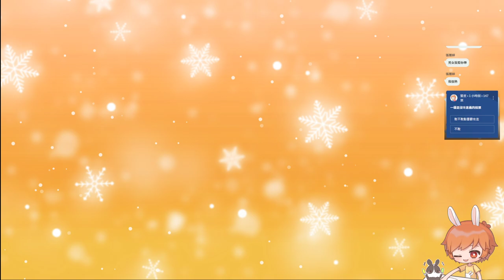【繁星】 魔力寶貝 、 雀魂 2022 6 2